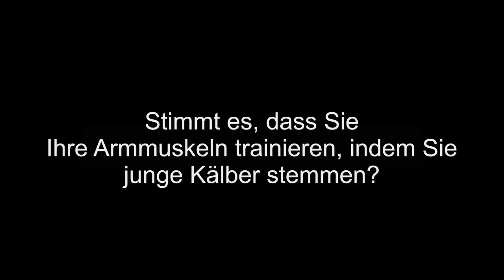5 Fragen an Dierk Gewesen - Heyne Verlag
5 Fragen an Dierk Gewesen.

"Dierk Gewesen und die glorreichen Sechs" - Ein Buch wie ein Gott: planlos und durchgeknallt!

Leute! Wenn lhr meint, lhr wart schon überall, habt alles gesehen und nichts kann Euch mehr vom Hocker hauen -- dann liegt das vielleicht daran, dass lhr immer zur falschen Zeit am falschen Ort seid. Und daran, dass lhr mich nicht kennt. Mein Name ist Gewesen, Dierk Gewesen. lch bin Kommissar bei der Polizei Hamburg, Abteilung zur holistischen Durchleuchtung extrem seltsamer Delikte. Wir beschäftigen uns nicht mit Pillepalle wie Hehlerei, Raub und Mord. Wir kümmern uns um die echt kniffligen Sachen, zum Beispiel bei unserem neuesten Fall: Da versucht ein größenwahnsinniger Superverbrecher ein Loch durch die Erde zu buddeln! Mitten in Hamburg. Und warum? Weil er glaubt, dass die Erde in ihrem lnneren hohl ist und wir Menschen auf der lnnenseite leben. Total beknackt! Gemeinsam mit meinem Assi Nick mache ich Jagd auf den Unbekannten, lege dabei die Hafencity in Schutt und Asche und fahre mit meinem 70er Dodge Challenger auch in der Fußgängerzone 150. Bin ja von der Polizei. Die darf so was. Dierk Gewesen

Buchtrailer zu "Dierk Gewesen und die glorreichen Sechs" von Christian Gailus auf YouTube: